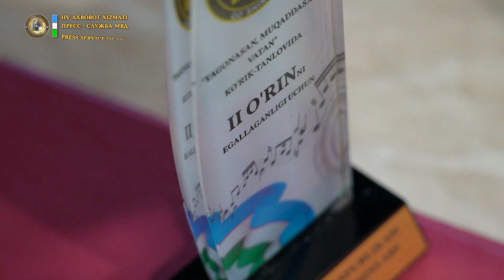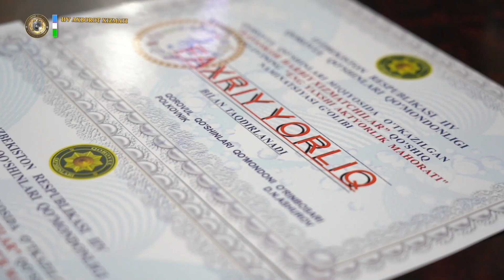ИИВ Қоровул қўшинлари миқёсида «Ҳаваскор ҳарбий хизматчилар» қўшиқ кўрик-танлови ғолиблари аниқланди